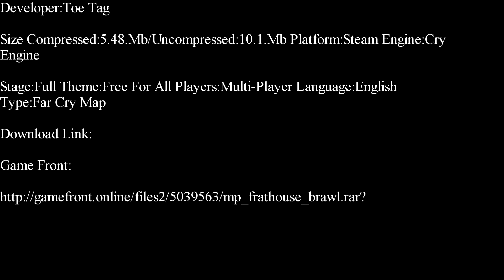Far Cry-Frat House Brawl Part 1